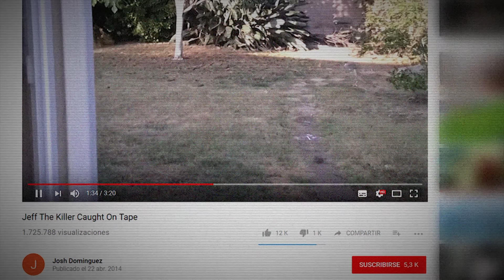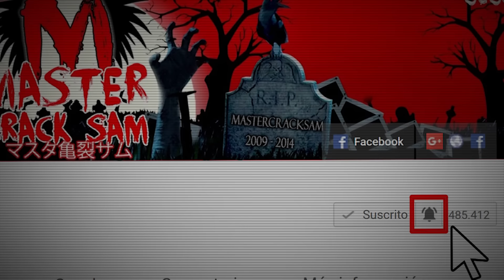8 JEFF THE KILLERS CAPTADOS EN VIDEO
Con mi contenido no Afirmo  o desapruebo  la veracidad de las historias contadas, mas el único propósito de mis videos, es de entretener.